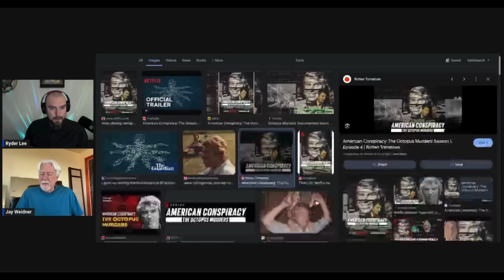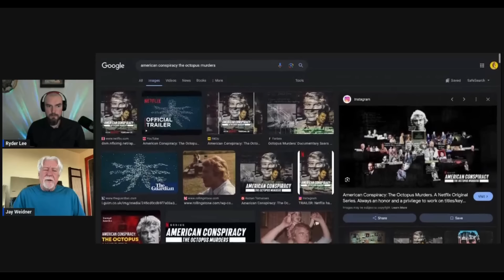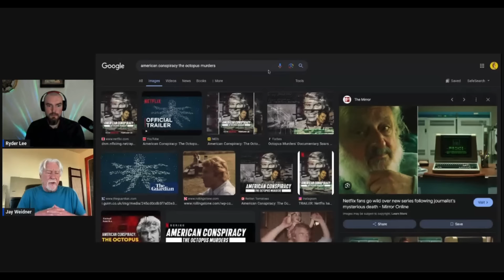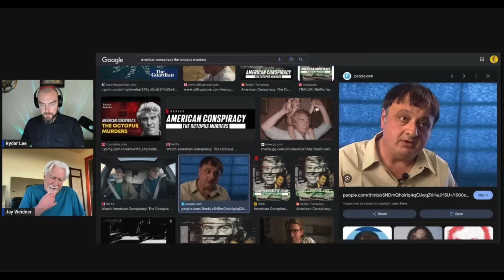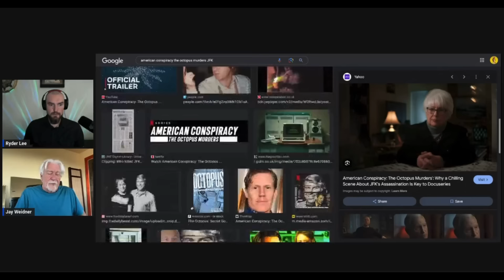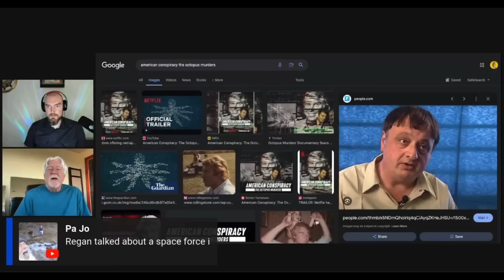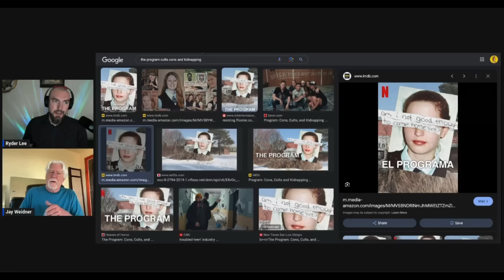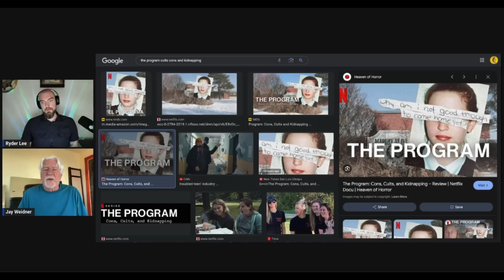Intell Wars :Part Three: Danny Casolaro and the Octopus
Ryder Lee and Jay Weidner discuss the fact that a clandestine intelligence agency was created in the 1980's that had no government over-site.  Investigative Journalist Danny Casolaro called it The Octopus.